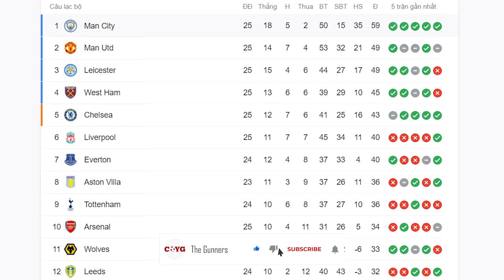BẢN TIN ARSENAL 23/2 | ĐIỂM NHẤN MAN CITY – ARSENAL | “AUBAMEYANG HẾT THỜI”?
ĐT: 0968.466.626